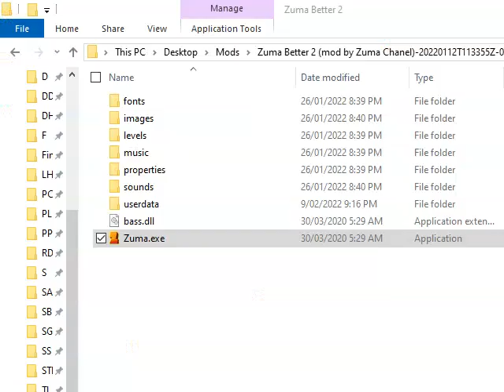Zuma Better 2 : Stage 1 to 3